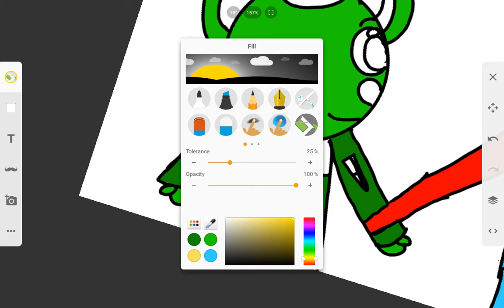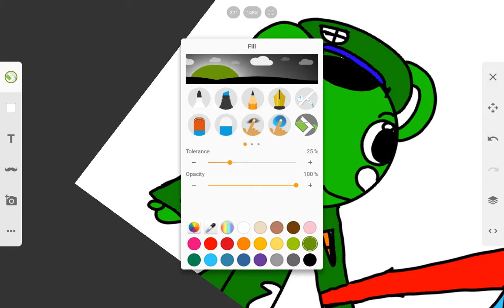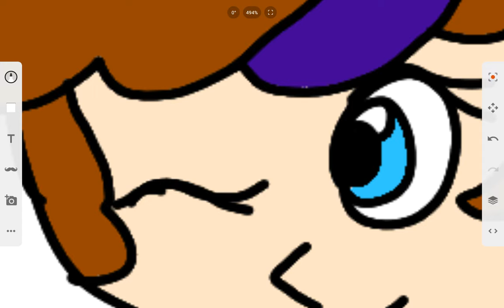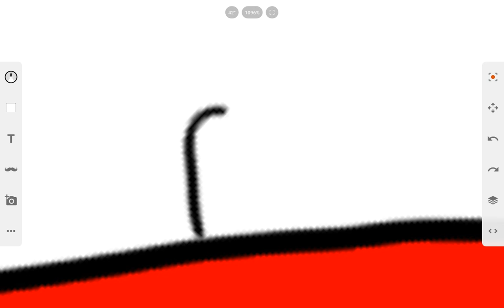Desario x Flippy crossover